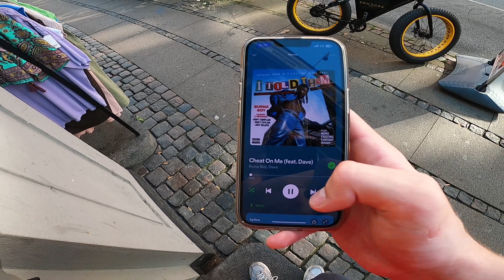JEG KØRER WOLT I 24 TIMER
I dag er jeg i mit Youtube-habitat og clickbaiter nok en smule :)

Følg også gerne på TikTok og Instagram :)

Get 23 by Burna Boy and over 1M + mainstream tracks

License ID: d4n3EMxOLQy